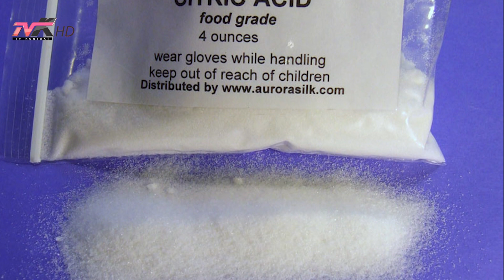Jetë dhe stil - Dobitë dhe vitaminat e kivit